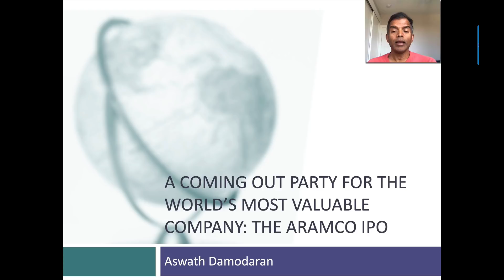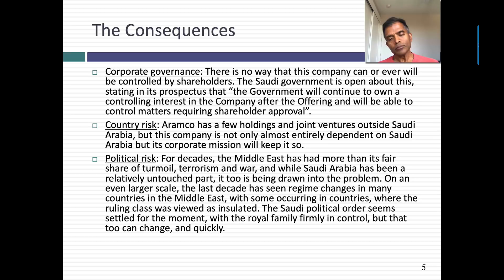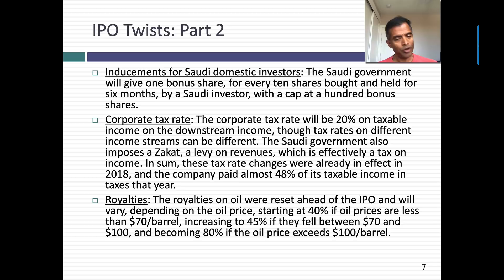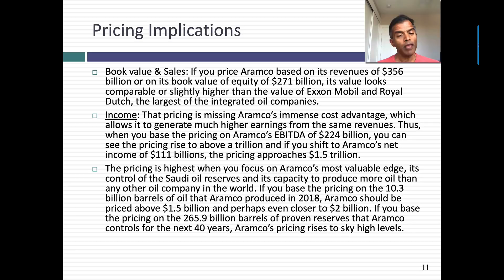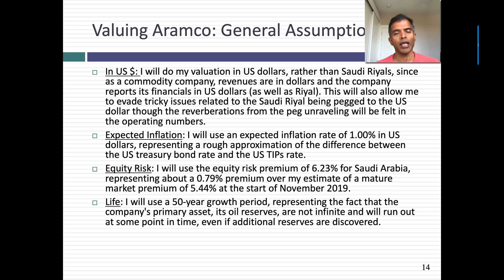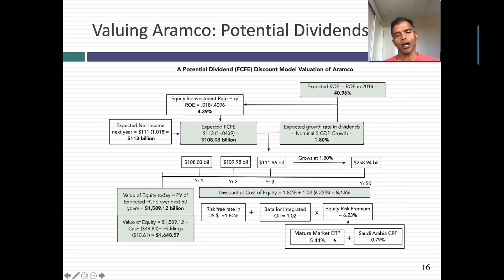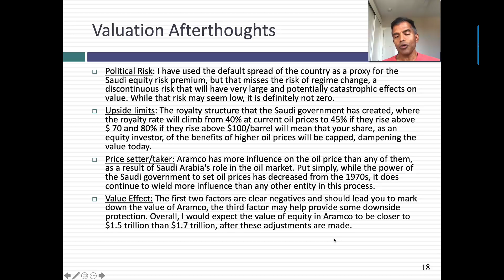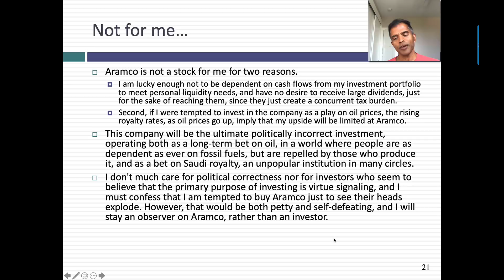A Coming-out party for an Oil Colossus: Pricing and Valuing Aramco's IPO!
Aramco is on the verge of becoming the largest publicly traded company in the world, in market capitalization terms, and I look at its pricing and valuation, ahead of its IPO. The company derives its value from its control of Saudi Arabia's vast and lucrative oil reserves, but when investing in it, you are investing also in Saudi Arabia (the country) and the House of Saud. I price Aramco against other oil companies, based on a variety of metrics, and I then value it based on dividends, potential dividends and as a business. I argue that at the rumored IPO price of $1.7 trillion, the company should be fully subscribed, though it will be more attractive, at that price, to domestic than International investors. Even for those who like it at that price, it will be more bond than stock, getting the bulk of returns from dividends.